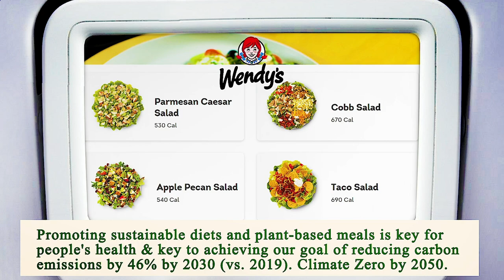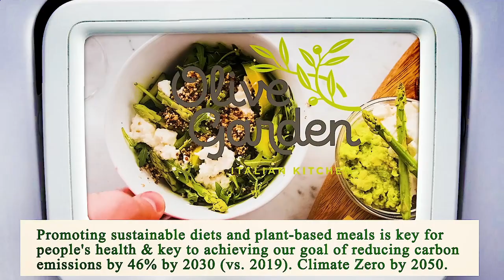Nearest Restaurant From Me Los Angeles 90011 CA, Los Angeles County, California, United States